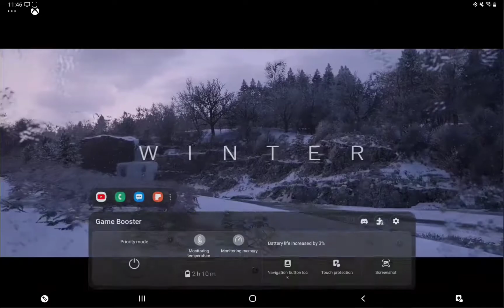Cloud gaming test